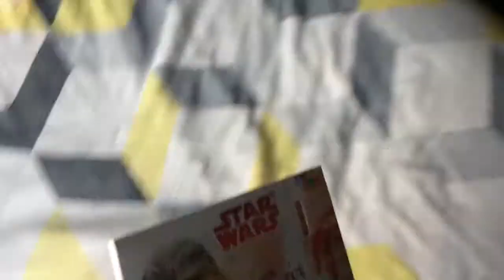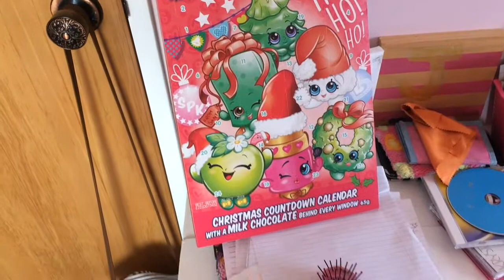Chrsitmas 2017 (Family Vlog)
Merry christmas every one. Well its not quit Christmas yet.

-Credits-
All titles and images created by Ewan Hoyle NZ
Intro made by Ewan Hoyle NZ
Intro/Outro Music by: Youtube Edits